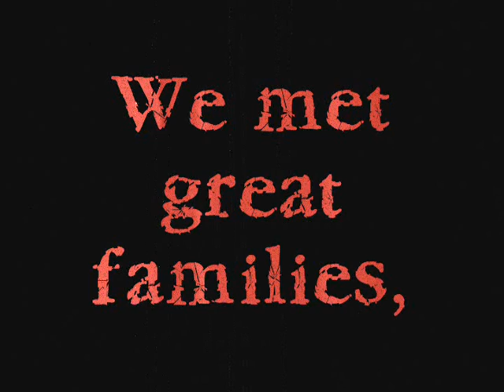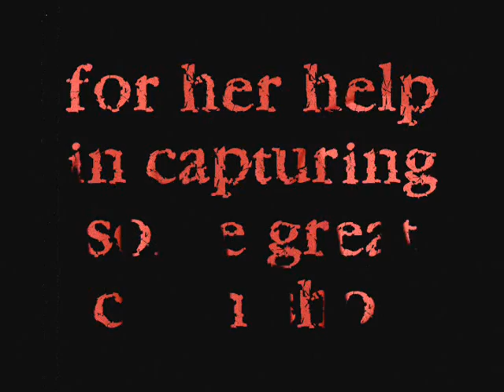BFP October 09 Newsletter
Butterfly Flames Photography's best photos of October 2009!